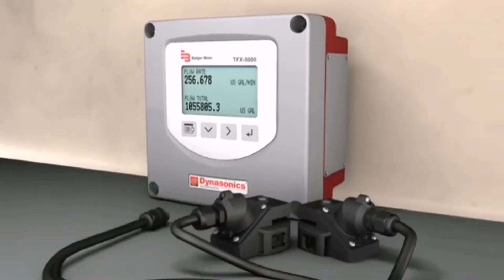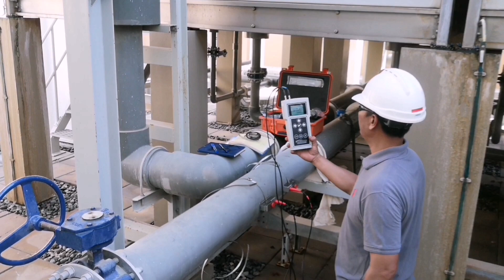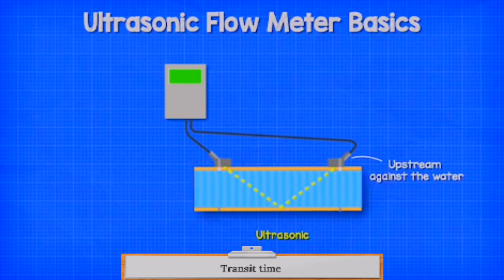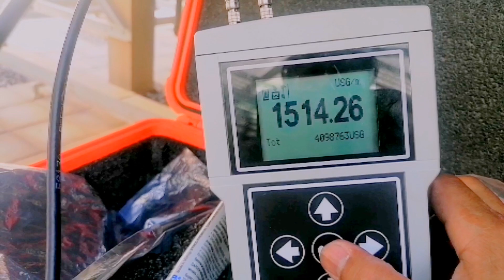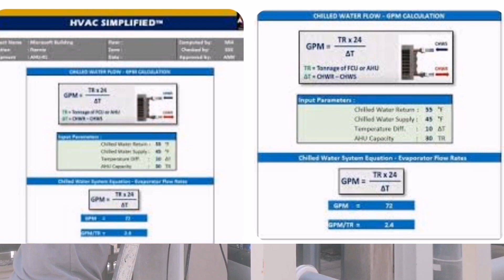ULTRASONIC flowmeter explain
Ultrasonic flow meter is a non-contact means of measuring the velocity  of a fluids. @jbbaldomero